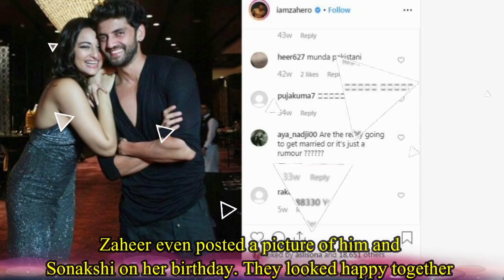Sonakshi Sinha's Marriage Date is Fixed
Sonakshi Sinha’s Engagement Date is Fixed. Sonakshi Sinha is waiting for the release of her upcoming film ‘Dabangg3’ which will surely be a bockbuster hit. The actress is not at a good place in her career as all her last films were flop. She also has not big film offers in near future. So, is it the right time for Sonakshi to start her family? Well, reports are doing the rounds that Sonakshi is finally ready to get engaged officially. Now everyone is bollywood is excited to know when is Sonakshi getting engaged and who is the lucky guy? Earlier, reports came that Sonakshi was dating Zaheer Iqbal who was the lead role of film “Notebook” . This star couple is often spotted together and they had a nice chemistry. But Sonakshi and Zaheer might be closer than we thought because they are very serious about each other. Sonakshi wants to get married and Zaheer is the one for her. He is the perfect man in her life. Rumors are that they have talked to their parents and get the approval from them. The engagement date is already fixed. They are going to be engaged in a private ceremony in this December. Salman Khan was the one who introduced Sonakshi to Zaheer. Salman launched Zaheeer in film “Notebook” and Sonakshi in film his own film “Dabangg”. It’s true that both of these stars have not that much of success in bollywood. Salman adors both Zaheer and Sonakshi and he want them to get married soon and start family. Sonakshi and Zaheer bonded from their first meeting and have become inseparable. Sonakshi had a couple of relationships in the past but she never talked about any of her love affairs in public . After lot of failed affairs, she met Zaheer and found true love in him. The two hit the news when they went to Salman’s birthday party together. Zaheer even posted a picture of him and Sonakshi on her birthday. They looked happy together. Zaheer has been working as an assistant director for the past few years. He is also the son of a rich Jewellery businessman based in Mumbai. We are very happy to see Sonakshi find her real life ‘Chulbul Pandey’

Reporters : Srabanti Roy and Bristilekha Roy
Editor : Subrata Gayen  ||  Puja Mitra  ||  Jhilik Das